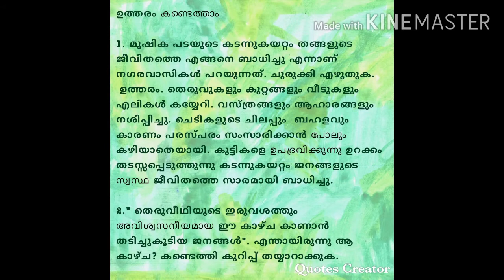Standard 6 Keralapadavali Unit 3 മായക്കാഴ്ചകൾ Lesson 1 Notes - ഹാമെലിനിലെ കുഴലൂത്തുകാരൻ